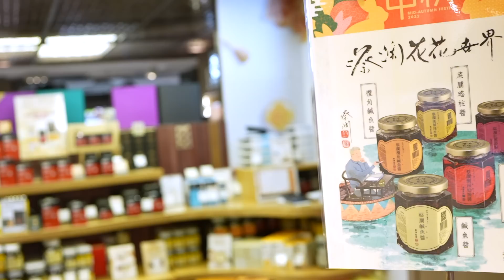名廚操刀的新派星馬菜食府｜新加坡國菜黑胡椒炒蟹｜勾起兒時回憶的星洲紅豆冰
CaN LaH
中環國際金融中心3樓3075號舖
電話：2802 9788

【製作團隊】
Shirley Lau
Queenie Lau @ BreadSecret
攝影：尹發
剪接：飯飯
字幕：Nick Chan
照片拍攝：釋源源
監製：蔡瀾